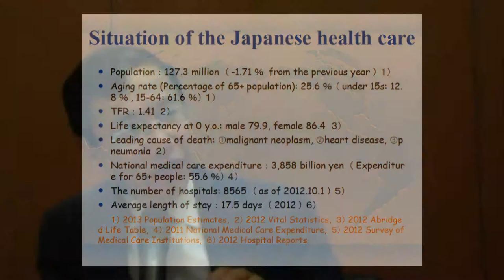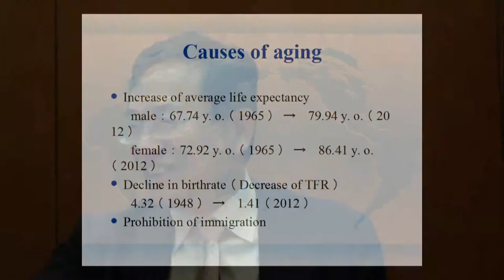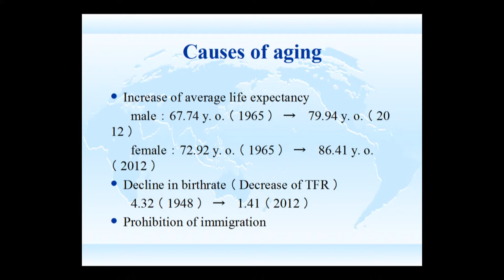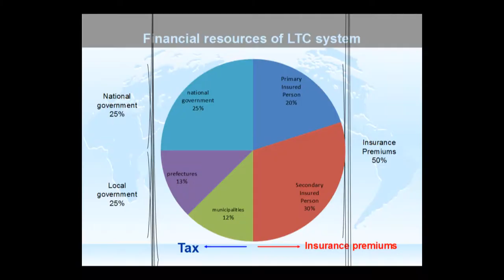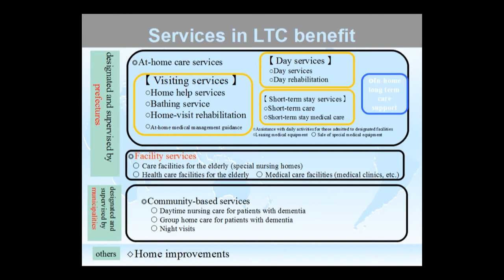L'assistenza anziani in Giappone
Nel contesto di Exposanità 2014 Renato Dapero, direttore di ANOSS Magazine, ha intervistato Tomonori Hasegawa (che si occupa di assistenza anziani in Giappone) sul valore dell'anziano nella società odierna, sulle sfide e le opportunità future nell'ambiente sociosanitario e sulle differenze tra Italia e Giappone nell'assistenza.
Intervista a cura di Renato Dapero
Riprese e montaggio a cura di Paolo Mongiorgi